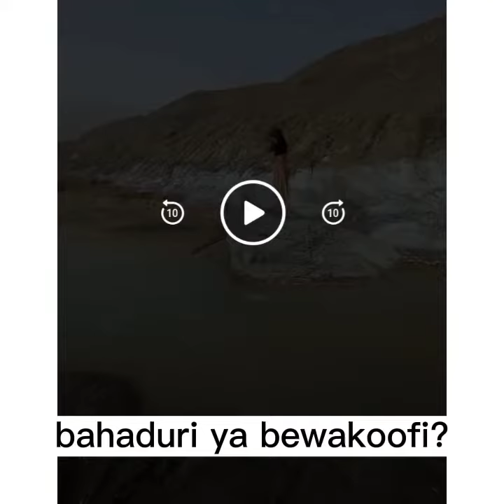sardy ke masle | winter problems | winter meems | sardi ke status😀